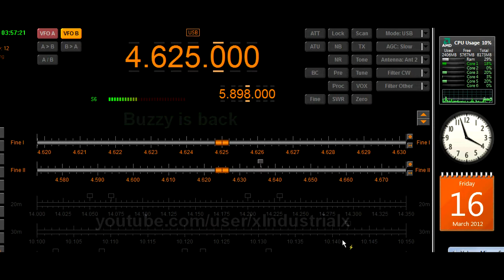UVB-76 Back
I noticed the quiet buzz come back on,while inadvertently tuned to the
suppressed LSB side,my radio defaults to LSB below 40 mtrs,
panic over they`ve got more coal for the boiler.